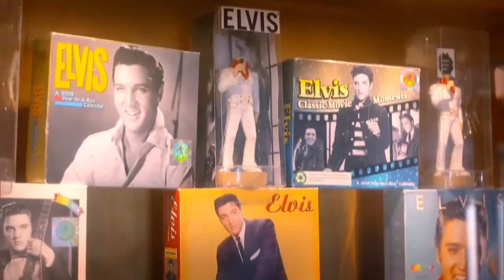Elvis impersonator and personal trainer Rusty Roberts | Australian Ninja Warrior 2017